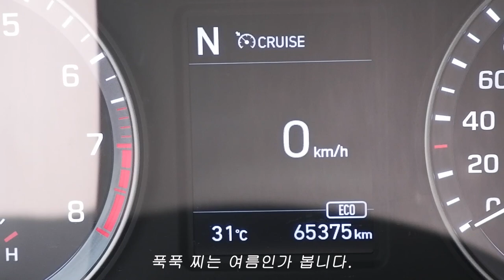Vlog(43) 택시운전 해봤어요? 안해봤으면 말을 하지마세요.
정정합니다. 마카롱택시 현재 17대입니다.

택시 운전 해 보셨나요?
책상에 앉아서 펜대 굴리는 양반네들.. 필드에서 원하는게 무엇인지
찾아 보려고 노력해 보셨는지요.

 물론 전부가 아닐거라 믿습니다만.. 그래도 최소한
노력은 해 봐야하는거 아닐까요?